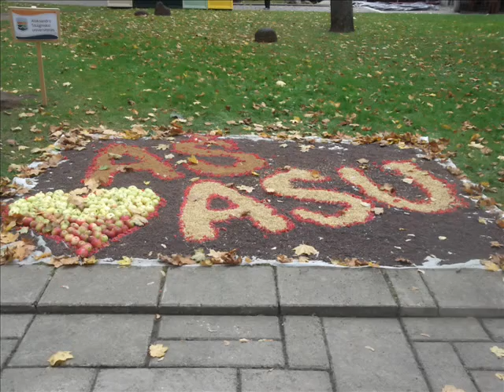DERLIAUS SVENTE 2013 09 28+29